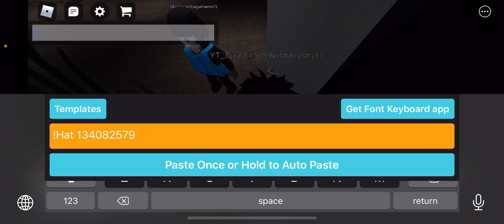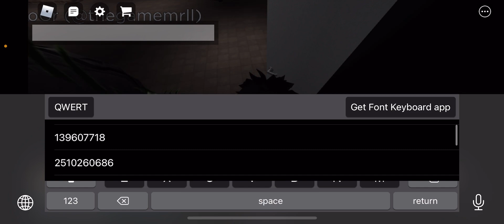Using an Nerf gun in Chicago Remastered